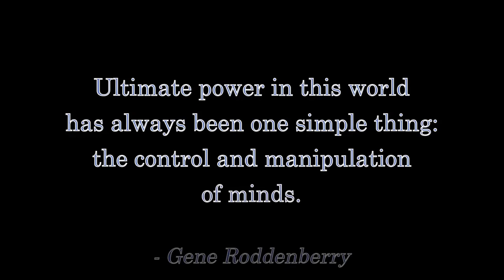What Will Liberals Do If Trump Wins In 2020?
President Trump is likely to win in 2020.  If you're a liberal, what will you do?